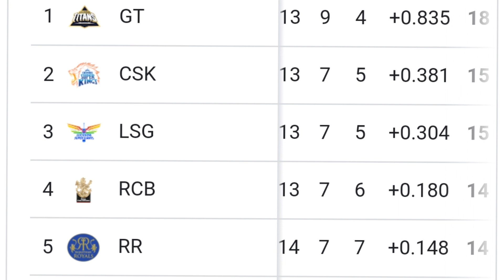IPL 2023 : RR ने पंजाब को हराया | RCB, MI चोट पहुंचाया | समझिए प्लेऑफ का पूरा समीकरण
Sports lab खेल की दुनिया का हर
छोटी बड़ी खबर आपके लिए लाता है स्पोर्ट्स लैब ( Sports lab) के यूट्यूब प्लेटफार्म पर आपको मिलेगी हर ब्रेकिंग न्यूज़ | खेल जगत की हर खबर से रूबरू होने के लिए सब्सक्राइब / SUBSCRIBE कीजिए स्पोर्ट्स लैब (Sports Lab)
sports lab brings you every big and small news of the world of sports. You will get every breaking news on the YouTube platform of sports lab